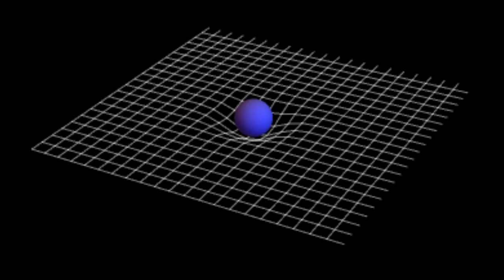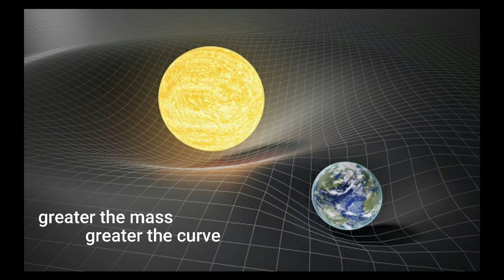Space-time and Gravity: An application of Relativity || Breakthrough junior challenge 2021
HEY EVERYONE!
This is my contest entry for the breakthrough junior challenge 2021. It covers the topic of "space-time and how it results in gravity". Video aims to compare different concepts from classical and modern physics and conclude how ideas change over time. Space and time is a fundamental force of the universe.

Video Directed and scripted by me.